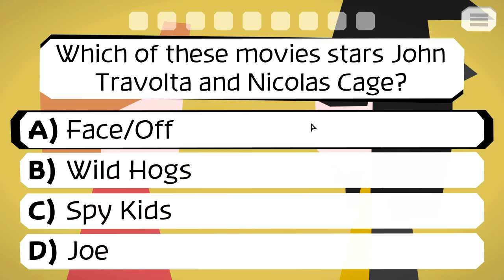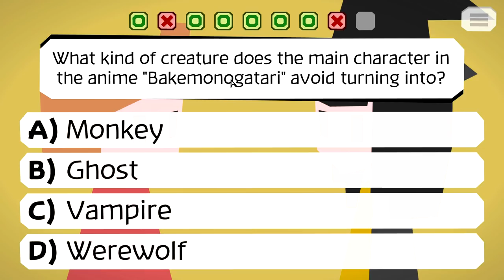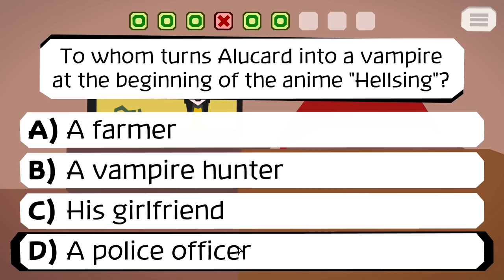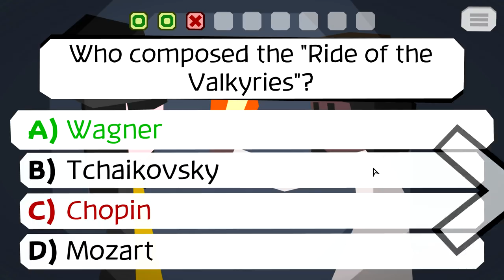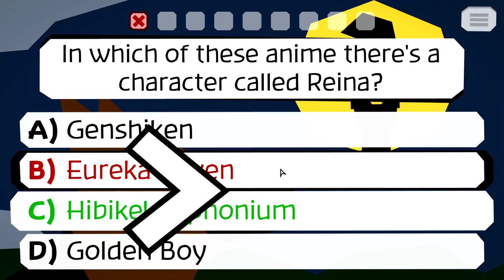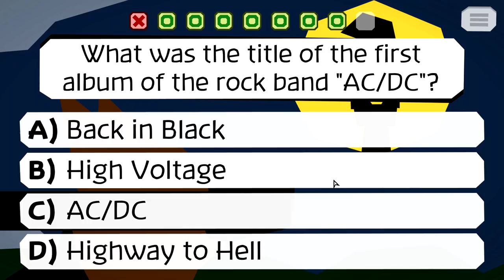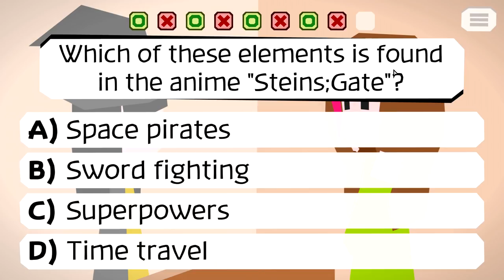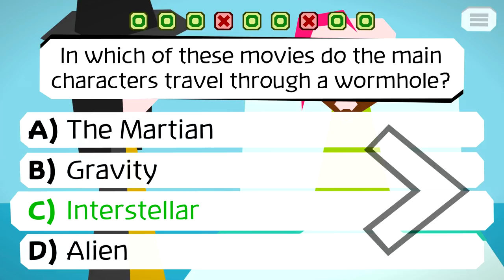Let's Play Majotori Part 1 - Anime Trivia Is a Matter of Life or Death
Game Description:

Lariat the witch will make your wish will come true if you win a game of nerdy trivia, but if you lose, something dark will happen instead. How many lives will your ignorance ruin?

Majotori is a narratrivia, an original little game that adds an interactive narrative to a quiz game.

Features:

25+ diverse characters

50+ branching storylines

1000+ engaging questions for the modern geek

4 question categories (video games, cinema, animation, miscellaneous) with customizable frequency of appearance

A character dying a horrible death because you don't watch enough anime

REVIEWS

“Very cute, very endearing. I've nothing but positive things to say about the game.”
Rabbit Plays Games

“I didn't want to kill a man.”
Jupiter Hadley

“I loved every part of it. I absolutely recommend this game.”
Oober Noob